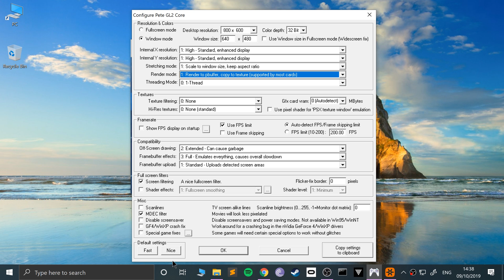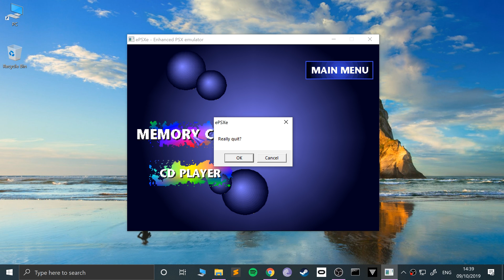Fix the "Missing Render Texture Extension! No pixel format available" Error on ePSXe